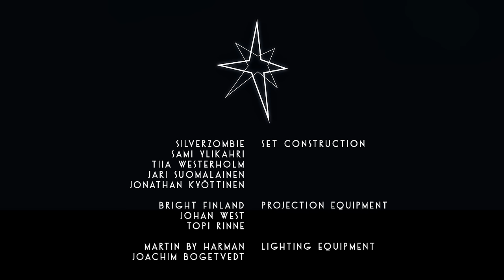Chisu - Ihana (virallinen musiikkivideo)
Director and Designer: Mikki Kunttu
Projection Content and Programming: Mikki Kunttu
3D Modelling and After Effects: Mikki Kunttu
Director of Photography: Juge Heikkilä
Editor: Janne Vartia
Color Grading: Post Control, Timo Luomanen
Technocrane: Torkel Wingårdh, Karl Grahm
Technocrane Assistants: Patrick Sundberg, Luka Iso-Antila
Camera Assistant: Lassi Karhulahti
Camera and Technocrane: Angel Films, Ville Penttilä, Petri Anttonen, Janne Häkkinen
Set Construction: Silverzombie, Sami Ylikahri, Tiia Westerholm, Jari Suomalainen, Jonathan Kyöttinen
Projection Equipment: Bright Finland, Johan West, Topi Rinne
Lighting Equipment: Martin Van Harman, Joachim Bogetvedt
Studio Facility: Finnish National Opera, Timo Tuovila, Henri Lehtinen, Petri Sarkkila, Kimi Juntunen
Trucking: Valova, Markku Manninen
UV-Mapping and Graphics: Green Wall Designs, Viktor Rundlöf
Scale Model: Taneli Pyysalo
Make-up and Hair: Piia Hiltunen
Hair Coloring: Stage11, Joni Willberg
Photos: Nana Simelius
Making of: Juhana Simelius
Catering: Tina Jukarainen
Manager: Carla Ahonius
Record Label: Warner Music Finland
Audio Mastering: Henkka Niemistö
Audio Mixing Engineer: Arttu Peljo
Dress: Jukka Puljujärvi